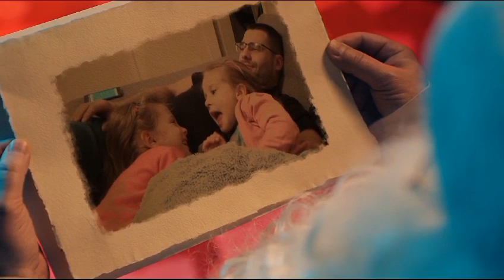MIKOŁAJ DO Emilki i Maji 2023